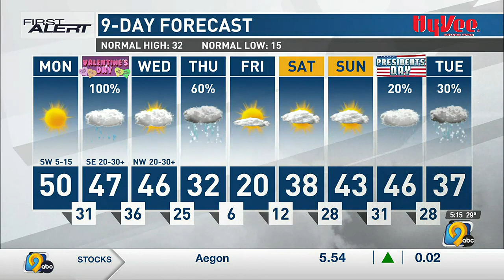First Alert Forecast: Monday Morning, February 12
First Alert Storm Team Meteorologist Hannah Messier has the latest forecast featuring a beautiful start to the workweek.